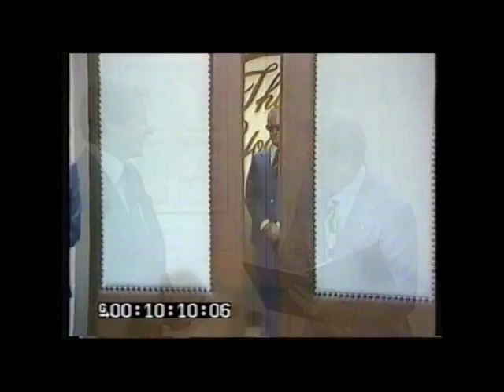This is your Life - Robie Porter / Rob E.G. hosted by Roger Climpson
This is Your Life featuring Robie Porter aka Rob E.G. and hosted by Roger Climpson